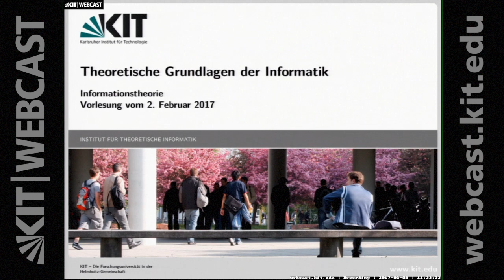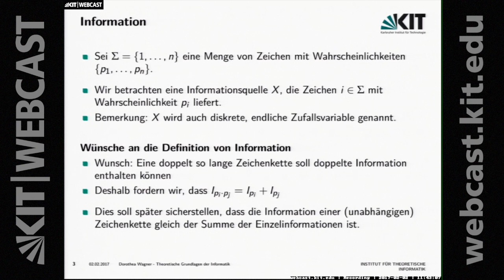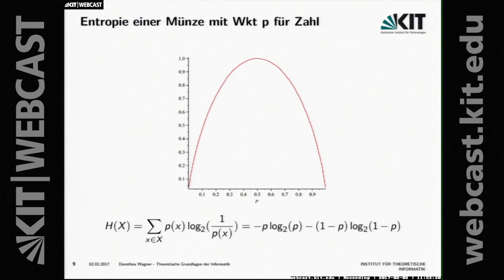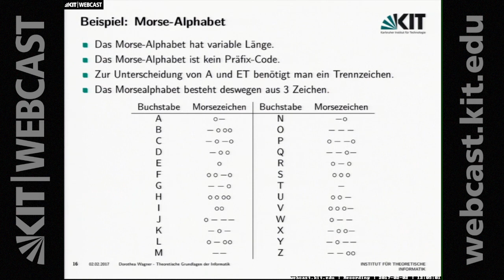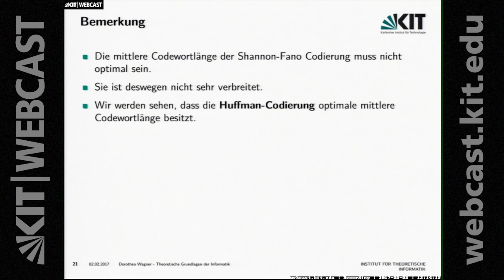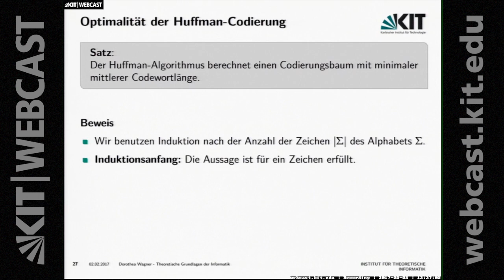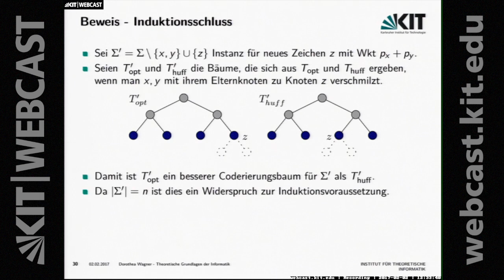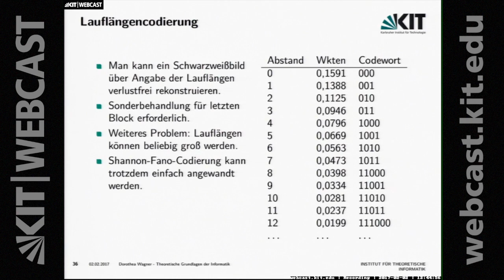17: Informationstheorie, Entropie, Codierung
0:00:00 Starten
0:01:45 Thema dieses Kapitels
0:04:52 Material für Informationstheorie
0:05:32 Information
0:12:45 Wiederholung: Rechenregeln Logarithmus
0:13:53 Definition Information
0:14:52 Entropie
0:19:16 Bemerkung zur Entropie
0:19:31 Entropie einer Münze mit Wkt p für Zahl
0:20:44 (Platzsparende) Codierungen
0:22:12 Codierungsbäume
0:26:49 Präfix-Codes
0:29:08 Beispiel: Morse-Alphabet
0:30:15 Quellencodierungstheorem
0:31:47 Beispiel: Shannon-Fano Codierung
0:38:01 Codierungsbaum Shannon-Fano
0:38:59 Beispel: Huffman-Codierung
0:44:36 Optimalität der Huffman-Codierung
0:45:13 Vorbereitendes Lemma
0:47:00 VorbereitendesLemma: Beweis
0:51:10 Beweis - Induktionsschluss
0:57:00 Nachteile der Huffman-Codierung
0:59:05 Lauflängenkodierung

Dozentin:
Prof. Dr. Dorothea Wagner | Karlsruher Institut für Technologie (KIT), Institut für Theoretische Informatik